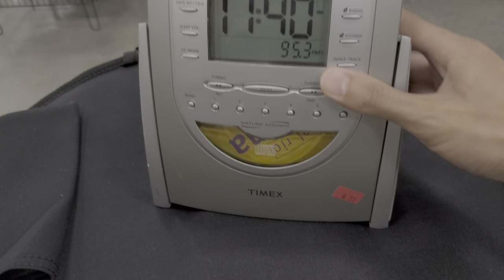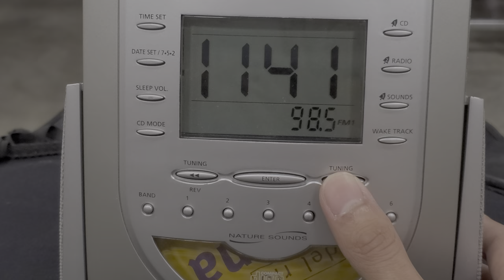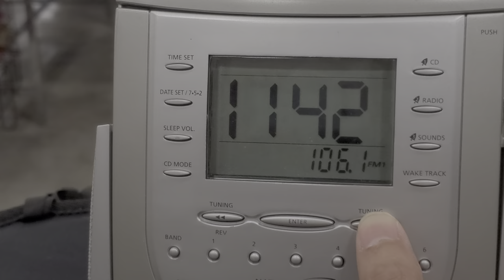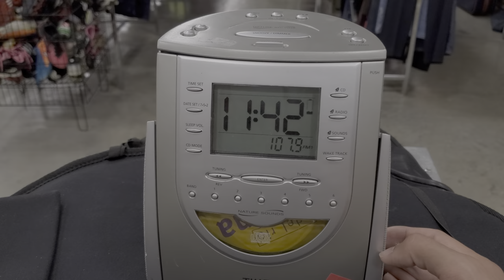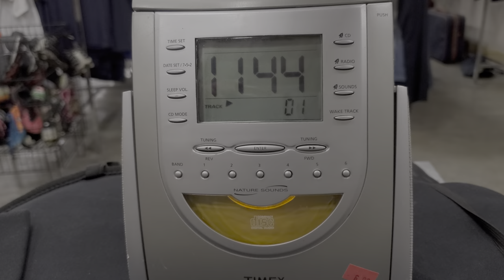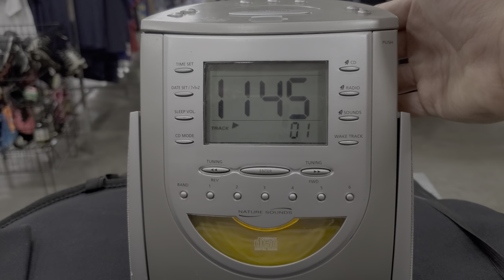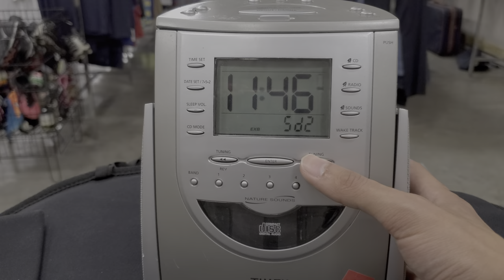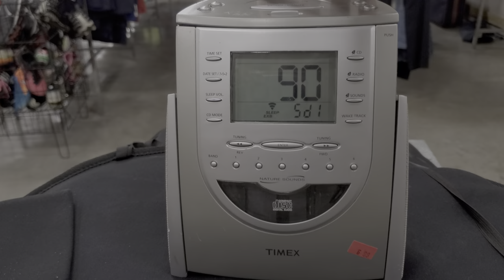Timex T618T Nature Sounds AM/FM/CD Clock Radio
Manufactured in September 2004